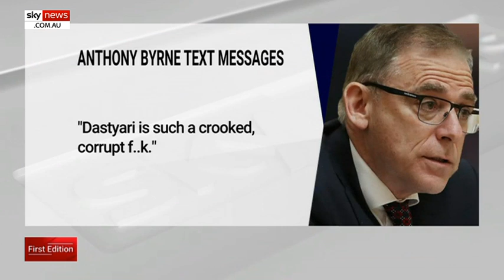Federal Labor MP embroiled in text message scandal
Explosive text messages have surfaced from a federal Labor MP embroiled in the Victorian branch-stacking scandal.

The scandal has deepened with scrutiny now firmly on Labor MP Anthony Byrne whose electoral office was reportedly used to record the extensive backroom dealings of disgraced former Victorian minister Adem Somyurek.

Leaked text messages from Mr Byrne to Mr Somyurek suggest he too was disparaging of his political colleagues.

In a series of expletive-laden messages reportedly sent by Mr Byrne, he described former Labor Senator Sam Dastyari as “crooked” and “corrupt”.

Mr Byrne reportedly also took aim at former Labor leader Bill Shorten, saying “he makes me sick to my stomach with his ingratitude… if I saw Bill today I would throw him out of my office”.

And a text about Victorian Premier Daniel Andrews, Mr Byrne reportedly said “I hope Daniel enjoys the victory. I hope this signs his death warrant politically”.

The scandal is an unwelcome distraction for the federal Labor Party, just weeks out from a crucial by-election in Eden-Monaro.